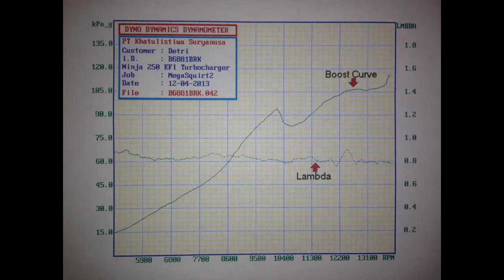Dyno tuning MS2 (MegaSquirt) - Kawasaki Ninja ZX250R EFI Tu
Dyno tuning MS2 (MegaSquirt) - Kawasaki Ninja ZX250R EFI Turbocharger, with Nurik